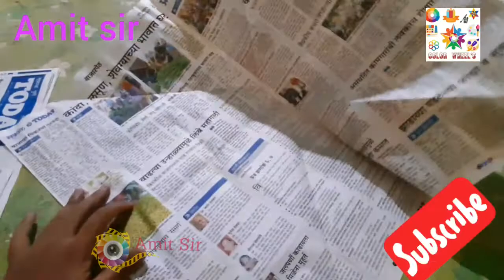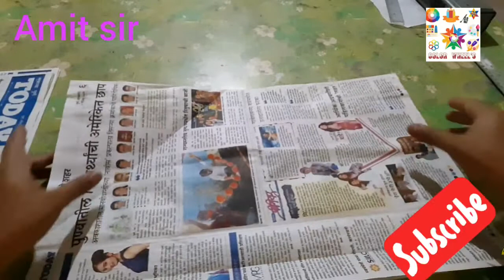Craft work in std 1st to 4th students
KANIFNATH ART AND CRAFT CLASS  , KHARADI PUNE.

COLOR WHEEL'S

KHARADI PUNE.